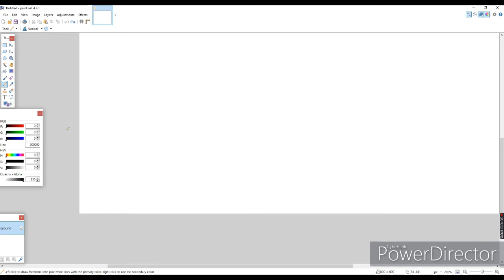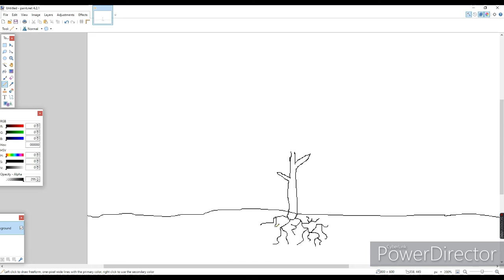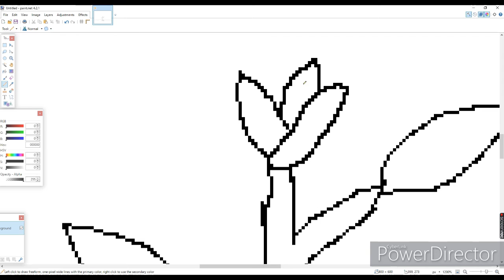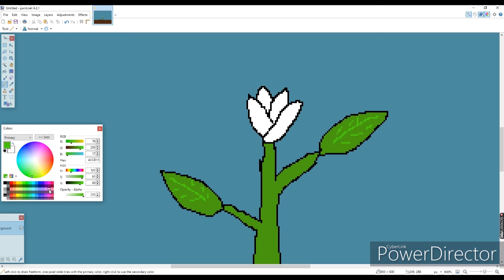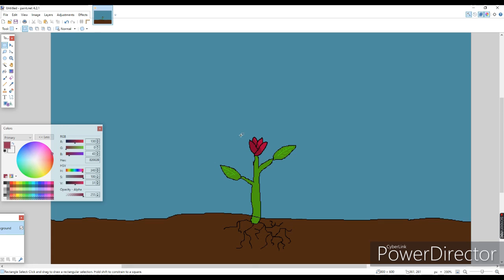Old Videos // No.9: Petals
The ninth reupload of this channel. Of my drawing a flower.